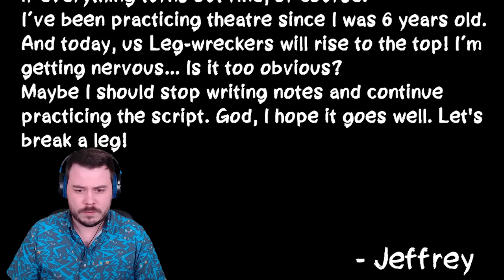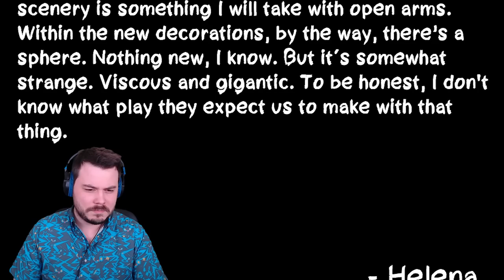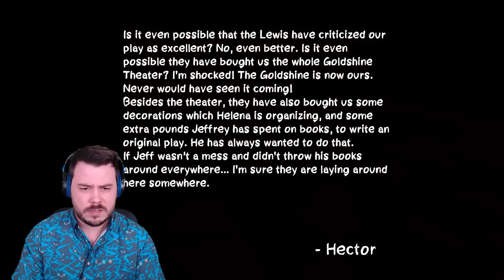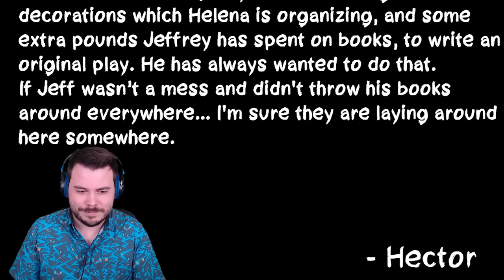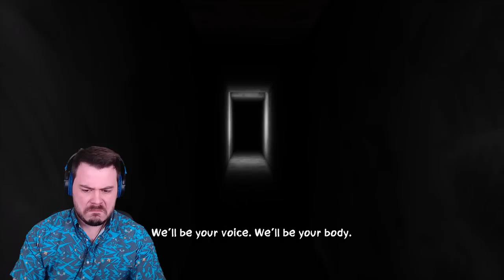Do NOT Enter This Theater At Night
Do NOT Enter This Theater At Night... | After the Curtain Call (Act 1)